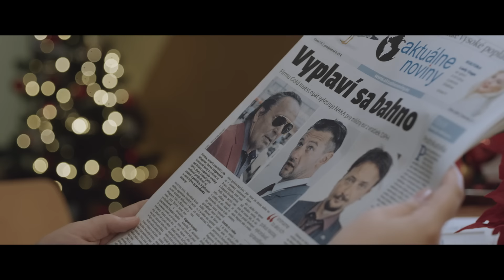Hrdza - Slovensko moje, otčina moja (SVIŇA - titulná pieseň)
Vypočujte si titulnú pieseň k filmu SVIŇA s názvom Slovensko moje, otčina moja od skupiny Hrdza. Videoklip obsahuje i doteraz nezverejnené scény z filmu, tak nech sa páči.

Mafiáni bažiaci za peniazmi, politici túžiaci po moci, ženy túžiace po obdive. A medzi nimi jeden čestný novinár. SVIŇA je film, ktorý musíte vidieť.

Máte radi novinky z filmového sveta?

Film SVIŇA v kinách už 6. februára.